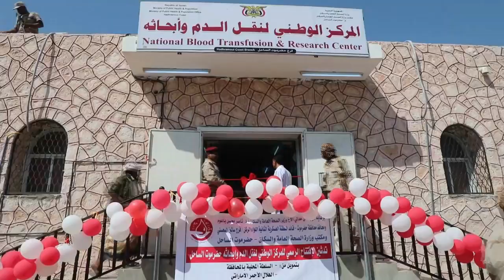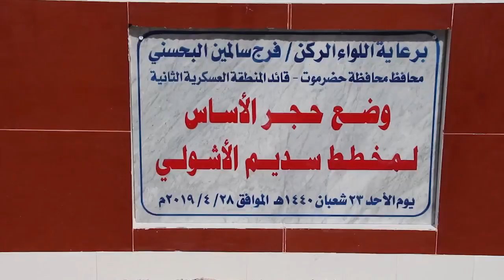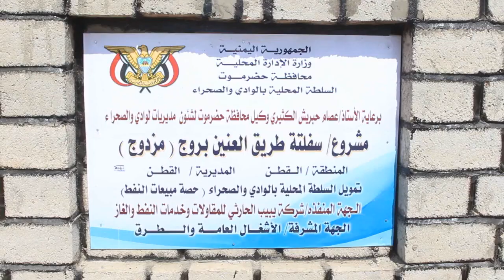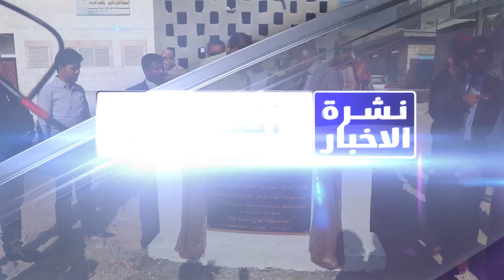نشرة الاخبار من قناة_المكلا 29 ابريل 2019م